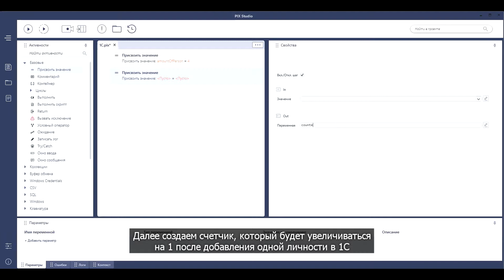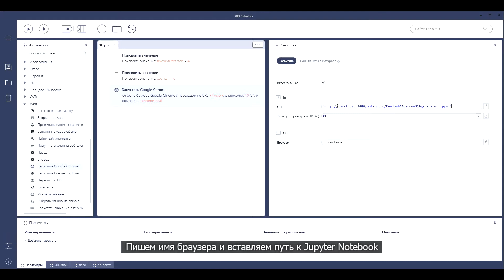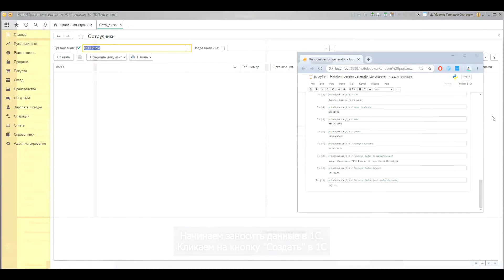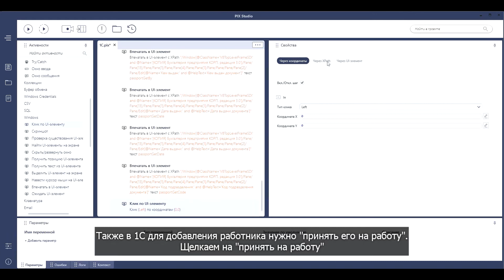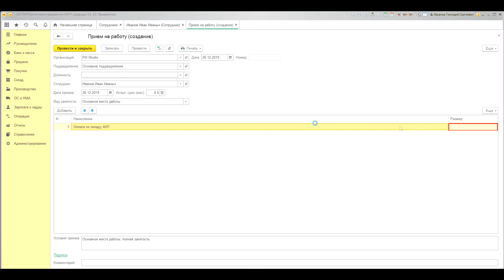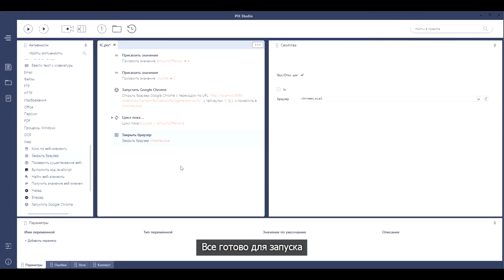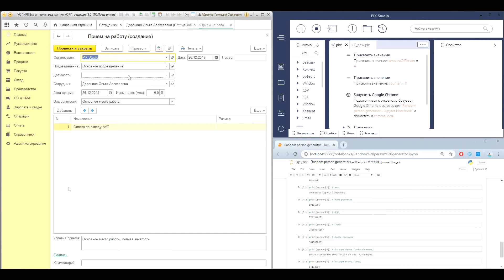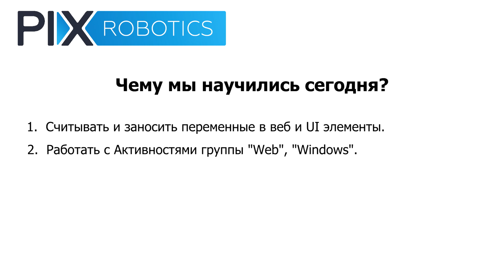Quick Start 5. Работа с графическим интерфейсом браузера и роботизация 1С - PIX Robotics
В рамках данного ролика, посвящённого функциям PIX RPA Platform по работе с 1С и графическим интерфейсом (GUI) браузера, мы поставили перед собой следующую задачу: с помощью браузерного приложения мы создаём случайные наборы информации о сотруднике (ФИО, дата рождения, пол, серия и номер паспорта и т.п.) и заносим их в базу 1С, имитируя приём сотрудников на работу (с выдачей соответствующей должности).

После просмотра данного видео вы научитесь работать с графическим интерфейсом веб-приложений и платформой 1С.

00:18 Настройка робота
06:43 Демонстрация робота